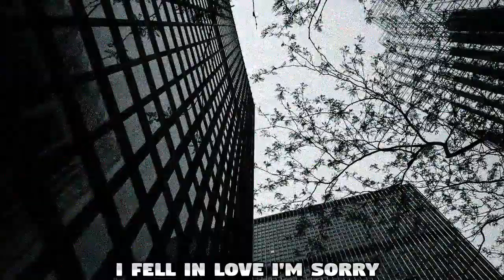Las Mejores Canciones de Trap Sad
Hola!✌
Hoy les vengo a traer un nuevo vídeo!!😃💙
Las Mejores Canciones de Trap (Sad) Del Mundo😱
Si estas buscando trap con un estilo triste, este es tu vídeo!
Ya que les estaré mostrando algunas de las canciones que a mi parecer son muy buenas...